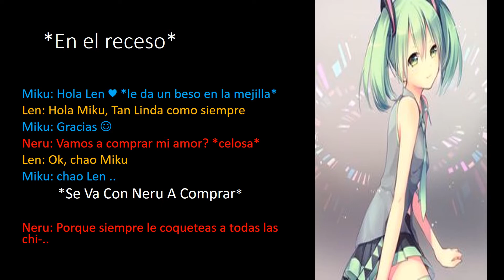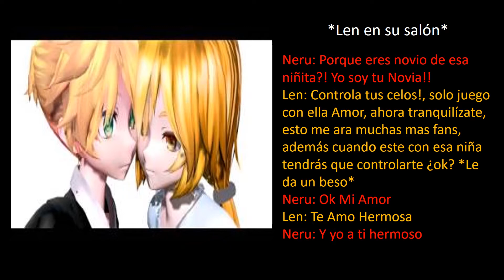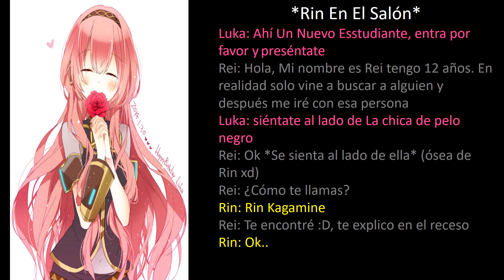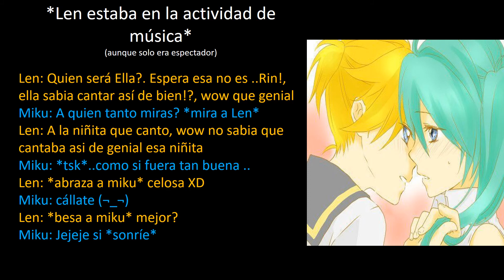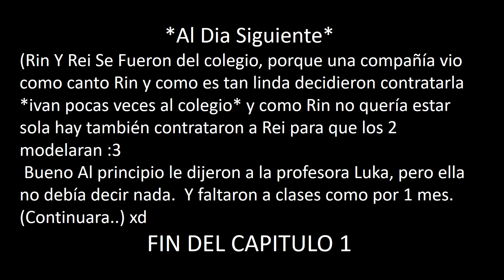Rin x Len Capitulo 1 "Los Rompe Corazones"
Holi, Perdón si no tiene música es que aun nose como ponerlo XD
pero iré viendo como
Bueno, espero que les guste el vídeo :3